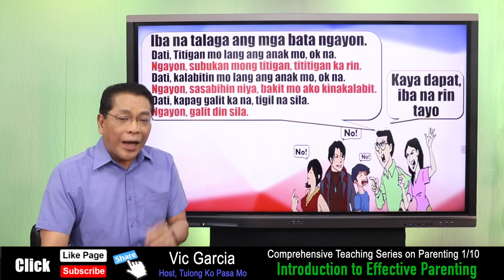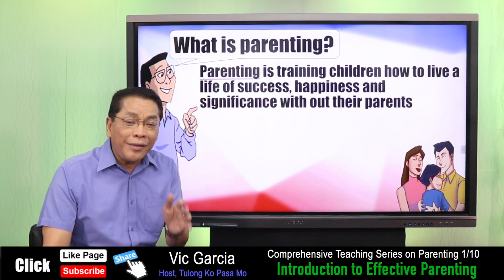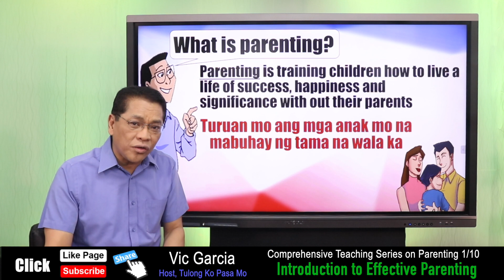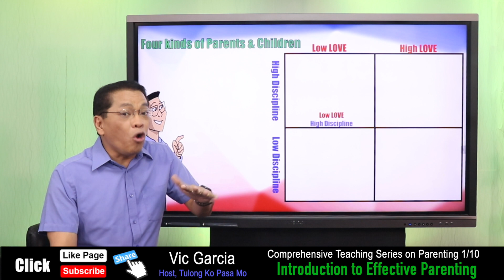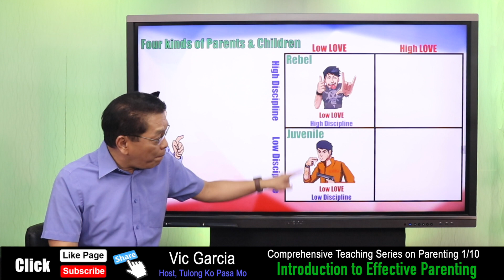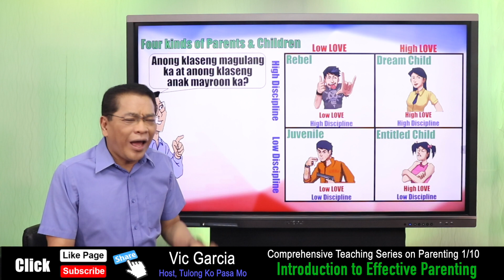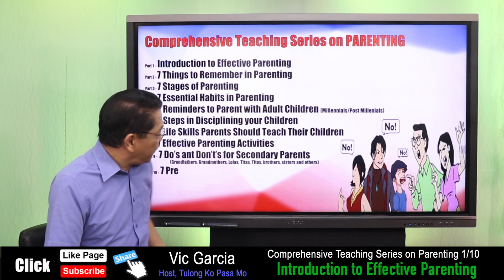Introduction to Effective Parenting